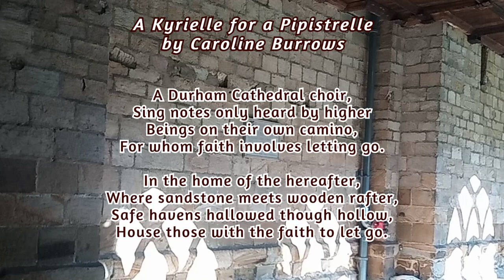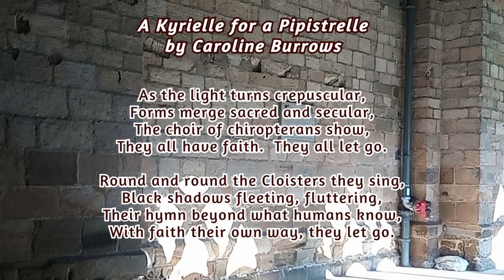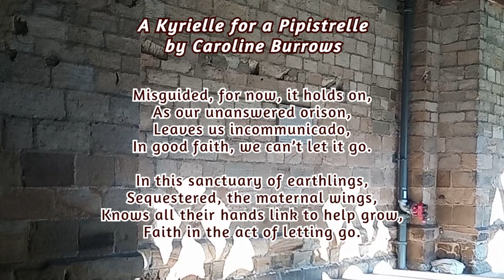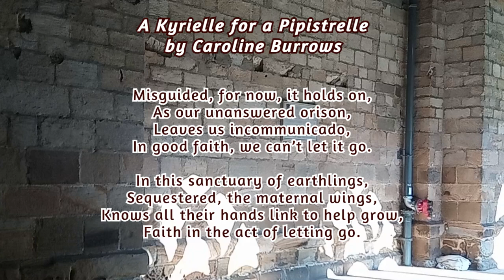A Kyrielle for a Pipistrelle by Caroline Burrows | VerseCycle | Poetry | Bats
This poem is about the bat colony at Durham Cathedral, when I spent a few weeks performing and teaching poetry there as part of the Gaia / Earth installation.

Caroline Burrows / @VerseCycle is a writer of poetry, prose: fiction and non-fiction. Her poems range thematically from cycling; trying to be environmentally friendly; to love and heartbreak; and depression and anxiety, while her flash fiction, short stories include comedy, speculative fiction, and fairy tales. Her most recent poetry commission ChattertonRises for Glenside Hospital Museum with Bristol Festival of Ideas APoeticCity aims to challenge stereotypes associated with mental health, and continues on from the previous commission ‘PoetryHelps: Suicide Awareness & Prevention’. Her eco ‘It’s Not Easy Being Green’ video poems were exhibited at Warrington’s Contemporary Art Exhibition 2020. She has been published in The 2020 National Flash Fiction Day Anthology, The Wilfred Owen Association Journal, Cycle UK Magazine, The Lancaster One Minute Monologue 2019 collection, the Bristol Festival of Ideas website, The Rainbow Poems: Remembrance Edition, The Sunday Tribune , short-listed for the Nature in the Air 2020 Poetry Competition, and longlisted for Penguin Write Now 2020. She has featured on The Open Collab’s Monthly Poetry and Music live shows, the Sprocket Podcast (Ep: 548); Cycling Europe Podcast (Ep: 13), Bike Life: The Warmshowers Foundation Cycling podcast, on Spoken Label Poetry podcast, and on Poets Unplugged on Spotify. She has also been a speaker at The Cycle Touring Festival and Explorers Connect, and performed at the 2020 Lancaster Arts in the Park (virtual) Festival. She has an MA in Creative Writing, teaches poetry and creative writing workshops, and regularly performs her work live.
More of her work can be found under the name VerseCycle on YouTube/Facebook/Twitter/IG/Linktree.